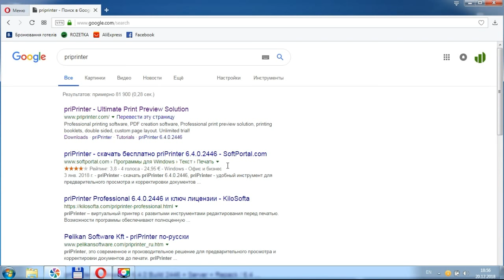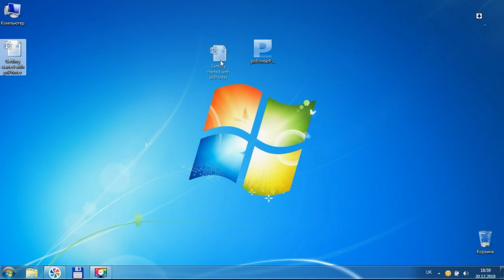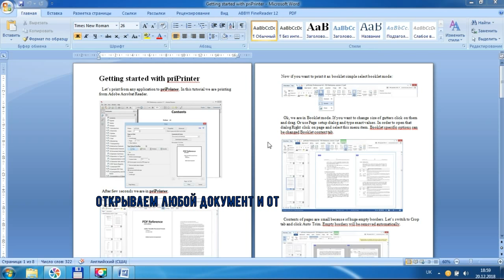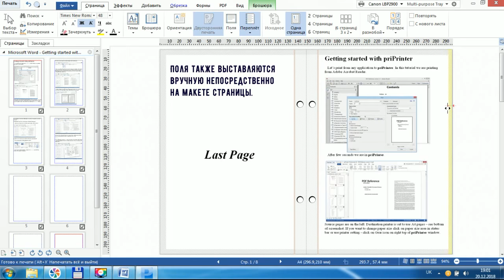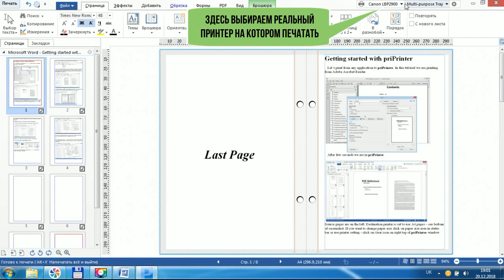Как напечатать любой документ в виде книги (брошюры) на любом принтере. Простой и рабочий способ!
Посмотрев это видео Вы научитесь печатать любые документы в виде брошюры (книги) на любом принтере, даже на тех у которых нет поддержки печати в таком формате.
Распечатанный материал нужно только сложить вдвое чтобы получилась брошюра. Вот и всё.

Я возвращаю до 30% с каждой покупки в интернете с помощью этого сервиса

За регистрацию Aliexpress платит US $19: